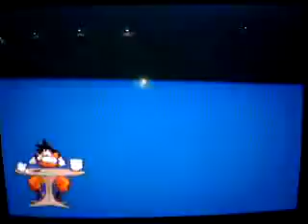Budokai tenkaichi 3 dialogues: Super Vegeta vs Super Trunks (edited version)